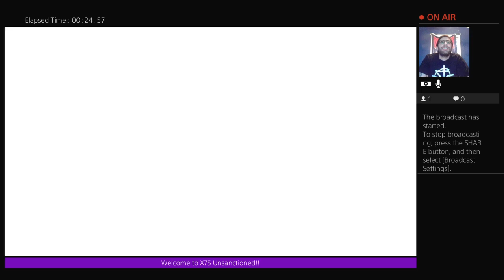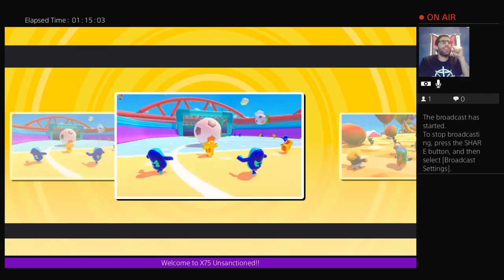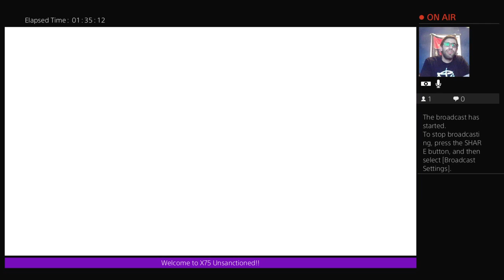X75 Unsanctioned - Fall Guys Part 9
Welcome to another edition of X75 Unsanctioned as Michael is joined by his friend Holly as they play Fall Guys: Ultimate Knockout.